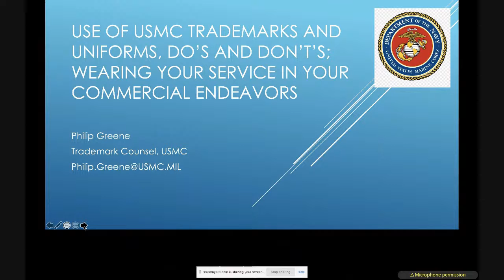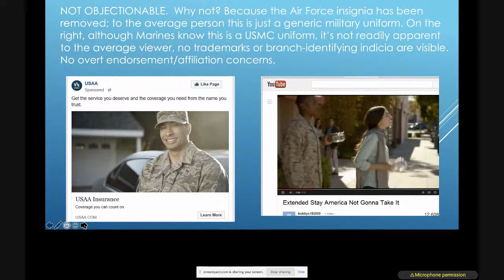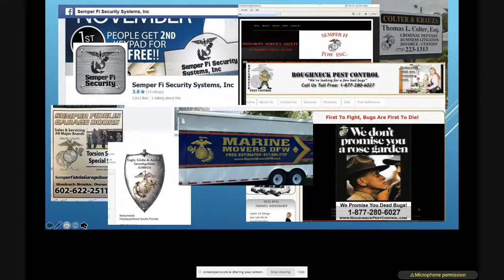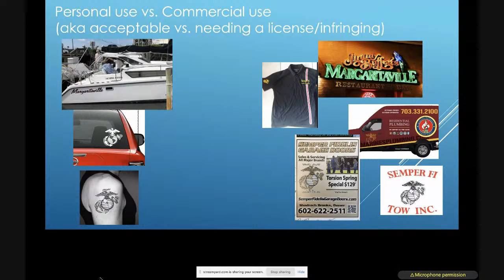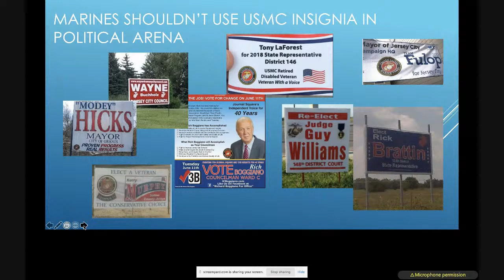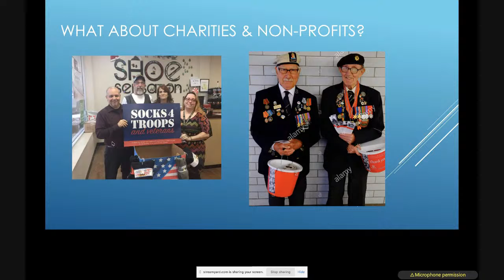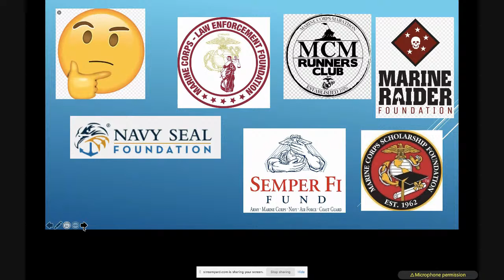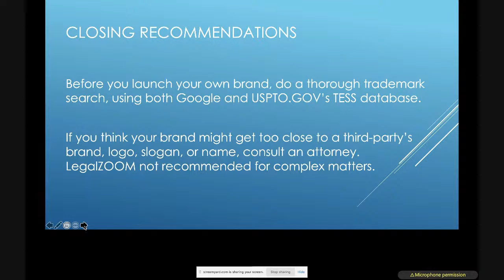Chamber Chats, Intellectual Property & Trademarks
Join me as I interview Philip Greene, a Marine Corps Intellectual Property and Trademark Attorney to talk about protecting your small business.